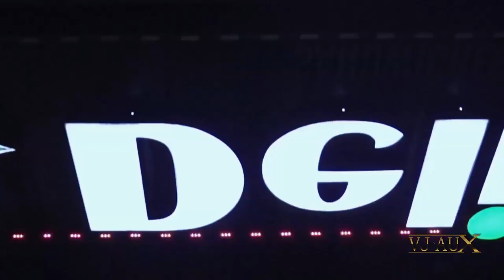Three Drives - Greece 2000 (Nikita Ukoloff Remix) VJ Aux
Audio: Three Drives - Greece 2000 (Nikita Ukoloff Remix)
Video: Diane Warren, G-Eazy & Santana - She's Fire
ZAZ - Imagine
Таша Тарусова - Ветер в голове
Zivert - Анестезия
ВИА Гра - Так сильно
Руки Вверх! – Плачешь в темноте
Настя Кудри - Моветон
Peggy Gou - I Go
Bru-C - Mesmerised